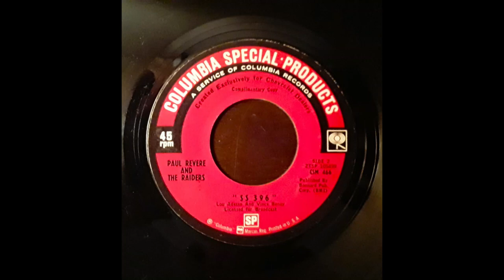Paul Revere and the Raiders - "SS 396" RARE 45 1966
Created exclusively for Chevrolet Dealers by Columbia Special Products, a service of Columbia Records. Available only at Chevrolet Dealers. Very Rare.